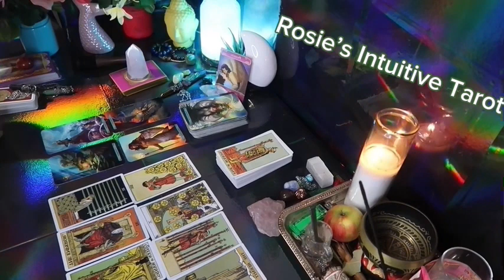GEMINI: ❤️ "MOST INTENSE CONNECTION I'VE EVER SEEN FOR YOU"💗🤯 MARCH 2024 LOVE TAROT READING 😍🔥🤩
Gemini Love
Gemini 2024
Gemini today
Gemini February